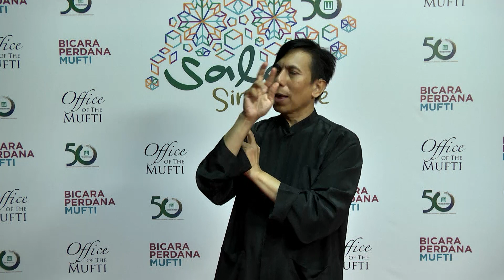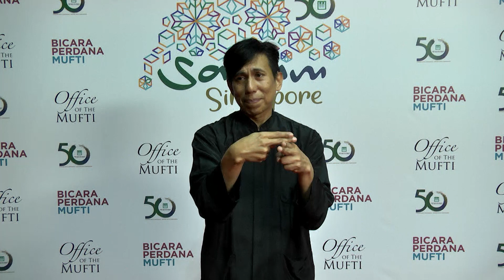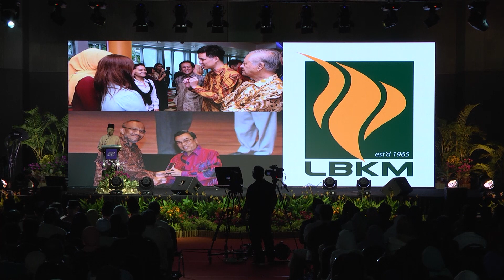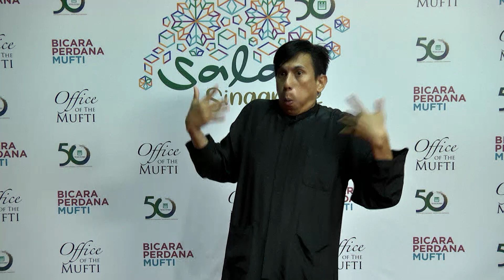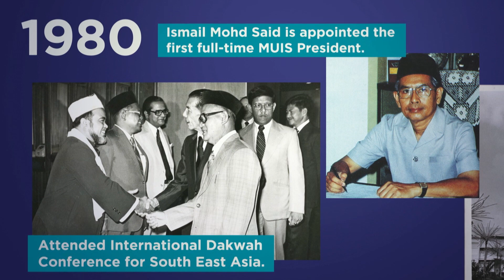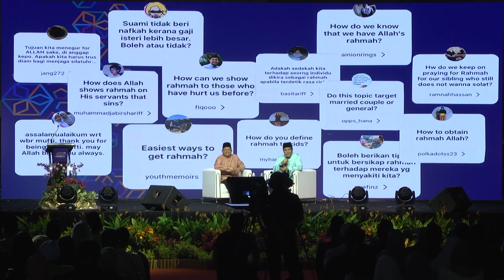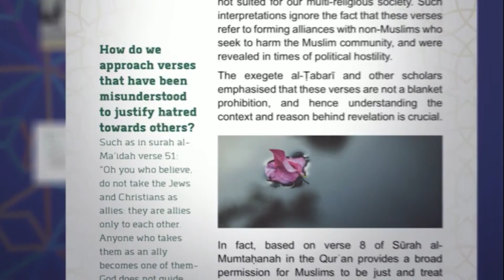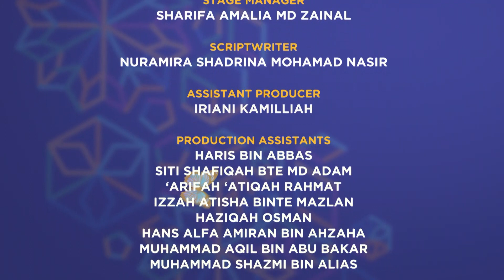Bicara Perdana Mufti 2018.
Conversation with Mufti. Rahmah, Key to Paradise. By Mufti of Singapore, Dr Mohamed Fatris Bakaram at Our Tampines Hub.